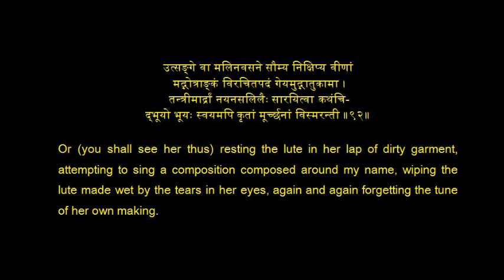Meghadoot 92 E